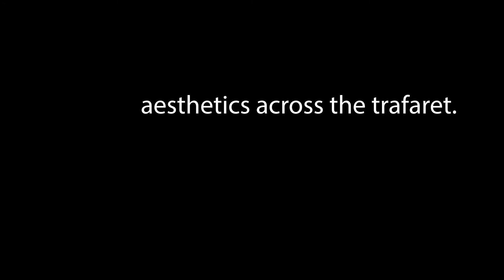AESTHETICS ACROSS THE TRAFARET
sens: .355 @800 dpi
crosshair: 1723 green
mouse: endgame XM1r

SONG: Beer Pipe Delivery - Aesthetics across the Trafaret